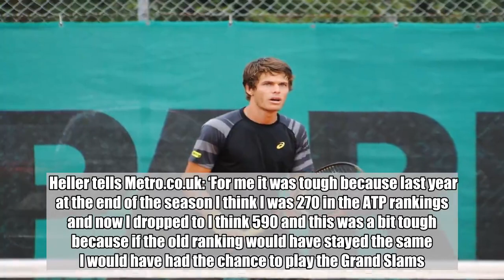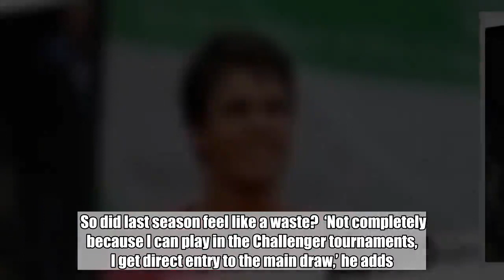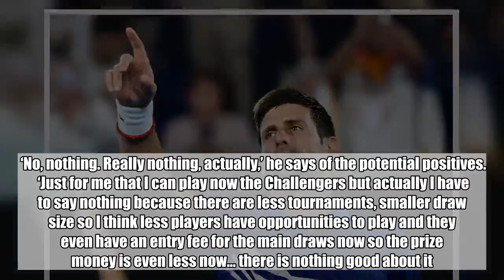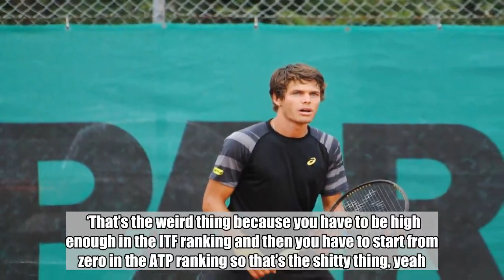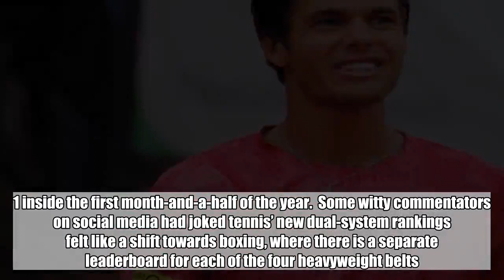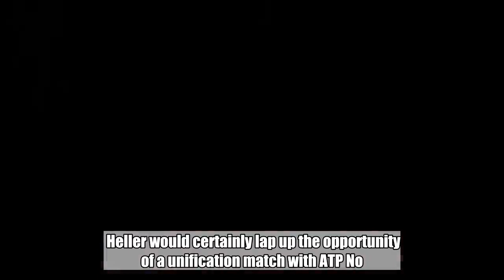Not Novak Djokovic: Meet tennis' other world No. 1 Peter Heller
Eyebrows were raised when a new world No. 1 was announced by the International Tennis Federation (ITF) on social media last week.  It’s a mathematical certainty that Novak Djokovic will hold on to top spot in the ATP rankings for at least the next couple of months and yet a complete unknown was labelled as the world’s top player.  Germany’s Peter Heller is ranked as the 589th best player on the planet according to the ATP leaderboard but he rose to the summit of the ITF’s controversial new rankings system after reaching the final of 25K event Nussloch.  In fairness to the 26-year-old Bavarian, he was actually at a career-high world No. 273 at the end of 2018 – not too far away from a first appearance at Grand Slam level.  But as was the case with many players, his ranking was slashed as the ITF revamped their own system.  What’s happened with the new rankings system?   From 2019, players will only earn ranking points at Tour and Challenger level events, while also going deep in ITF 25K events.  Those who go out before the finals at 25K events and who are competing in 15K tournaments won’t get any ATP rankings points anymore.  However, those competing at 25K and 15K level will get ITF ranking points and thus be ranked in a new system.  At the end of 2018, those ATP points earned by players at the lower-level events essentially vanished, causing chaos in the ATP’s system, while the new ITF rankings were formulated instead. It is common for players to have both an ATP and ITF ranking.    Advertisement  Advertisement  Warm, funny yet frank in a 20-minute phone call, Heller describes his achievement as ‘a cool thing’, although he confesses his disappointment at seeing his chances of featuring at the top level slide.  Heller tells Metro.co.uk: ‘For me it was tough because last year at the end of the season I think I was 270 in the ATP rankings and now I dropped to I think 590 and this was a bit tough because if the old ranking would have stayed the same I would have had the chance to play the Grand Slams.  ‘So for me this way was a bit frustrating. But yeah I have to deal with it.  ‘It’s the dream of every player to play the Grand Slams. Of course it was my goal during the last season but then suddenly they said they will change the rankings system so it was kind of a pity for me because I played my best season.  ‘I think I would have deserved to get the chance to play there. So yeah they took the chance to play there this year.’  Heller had climbed from world No. 778 to inside the top-300 in 2018, while also spending his time on the road concluding a psychology degree, but all that hard work on court was undone courtesy of the introduction of the ITF World Tennis Tour rankings.  So did last season feel like a waste?  ‘Not completely because I can play in the Challenger tournaments, I get direct entry to the main draw,’ he adds.  ‘That’s a good thing for me because for the Challenger tournaments always the best four ITF players get to play in the mai